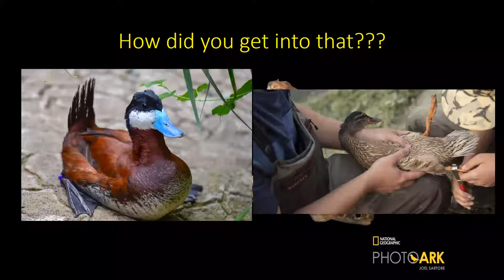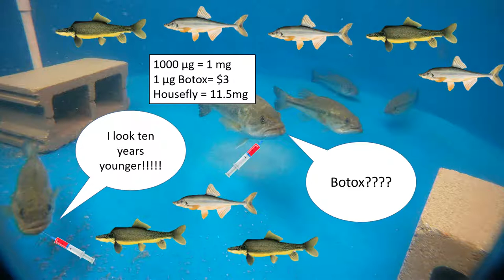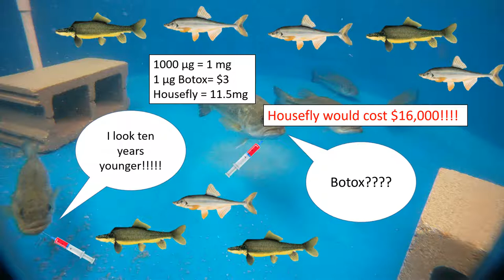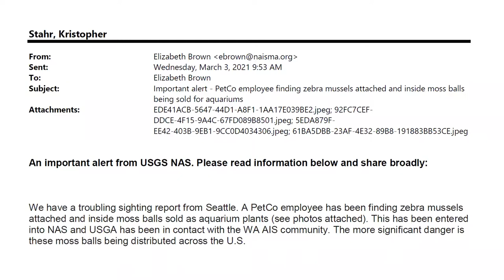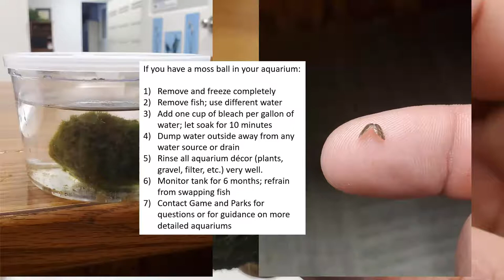Conservation Career Chat- Aquatic Invasive Species Program Manager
In this third Conservation Career Chat we will be talking with Kristopher Stahr who is the Aquatic Invasive Species Program Manager for the Nebraska Game and Parks Commission.

Kristopher earned his Bachelors of Science in Wildlife and Fisheries Sciences from South Dakota University and his Masters of Science in Fisheries and Aquatic Ecology from Oklahoma State University.

In his position, he is responsible for studies, management, and outreach. Kris worked previously in Arizona to conserve endangered fish species by creating innovative approaches to improve the long-term survival of threatened and native fish species and understanding the effects of invasive species on sport and native fish populations.

Kris is an Iowa native who has worked in his field in the Nebraska Sandhills, Iowa, and spent 5 years with the Arizona Game and Fish Department. He is a member of the American Fisheries Society and several regional and national aquatic invasive species panels and task forces.